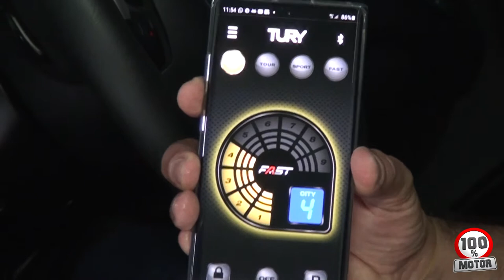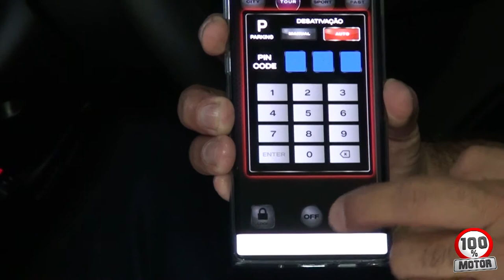Deixe seu carro mais rápido com o Fast!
Venha conferir este super produto da Tury que deixa que reduz o delay do pedal do acelerador aqui no Centro Automotivo Napa's